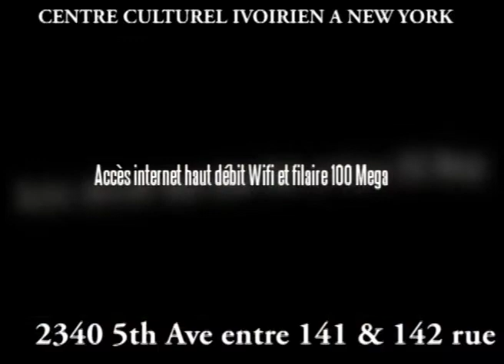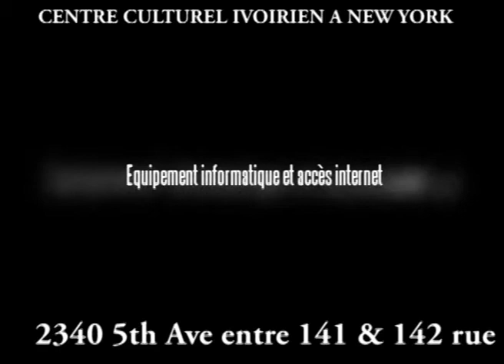Le Centre Culturel Ivoirien à New York city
2340 5th Ave entre 141 & 142 rue